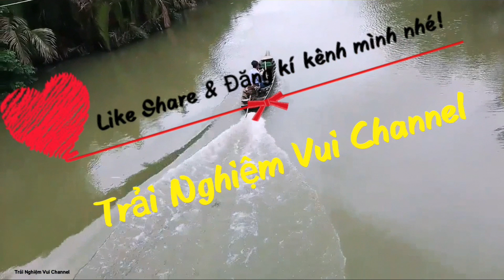THANH LONG RUỘT ĐỎ, CÂY KINH TẾ LÀM GIÀU CHO QUÊ HƯƠNG | Developing red dragon fruit in my country.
Trải Nghiệm Vui Channel xin chào mọi người. Hôm nay mình xin giới thiệu 1 loại cây ăn quả giúp người nông dân làm giàu tại quê hương Trà Vinh. Đó là cây thanh long ruột đỏ. Loại cây này mau cho thu hoạch, năng suất cao, giá thành cao cho nên đang được trồng rất nhiều ở các tỉnh miền Tây. Đây là 1 loại cây kinh tế thật sự cần quan tâm đầu tư để vươn lên làm giàu.